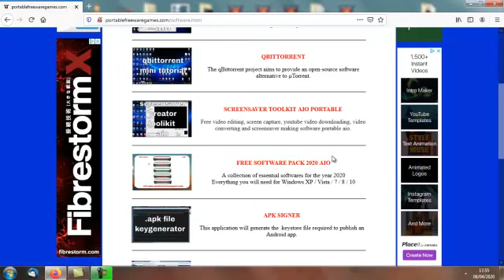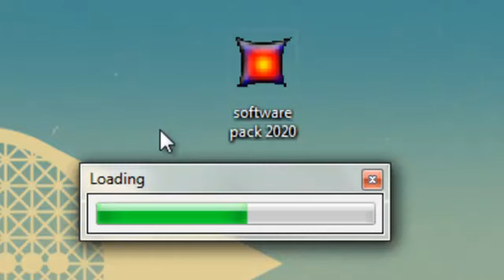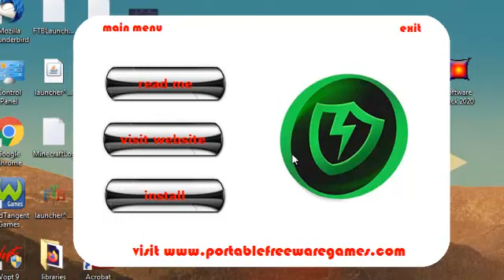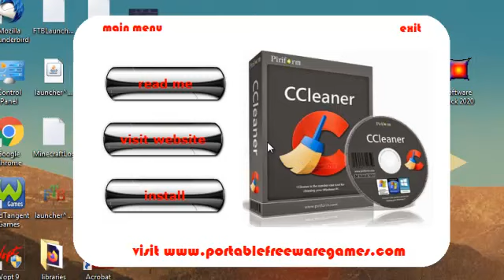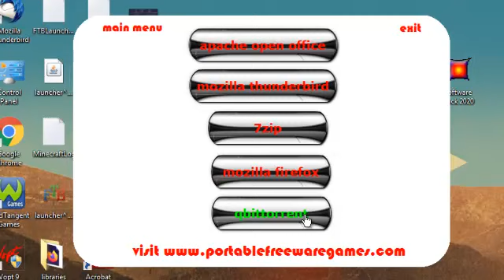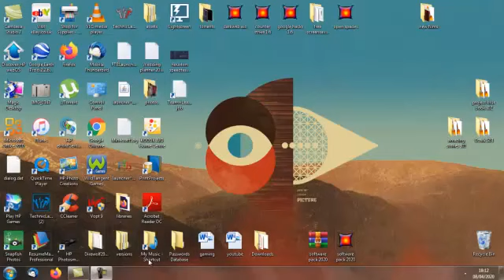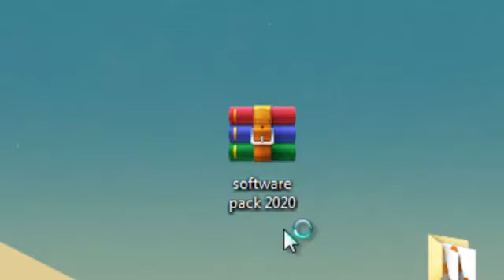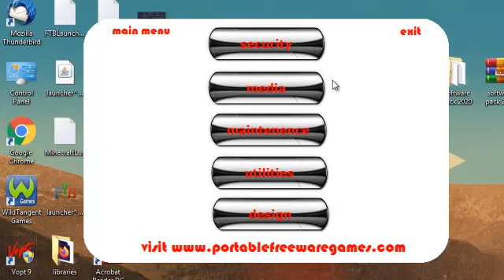free software pack 2020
all the software you will need for windows xp / Vista / 7 / 8 / 10 in 2020